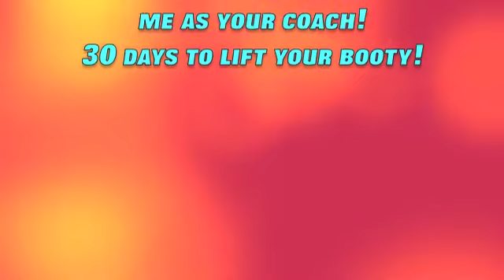Get the Victoria Secret booty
get in my high and tight booty challenge - $14.95!